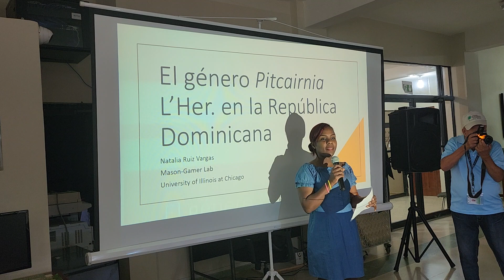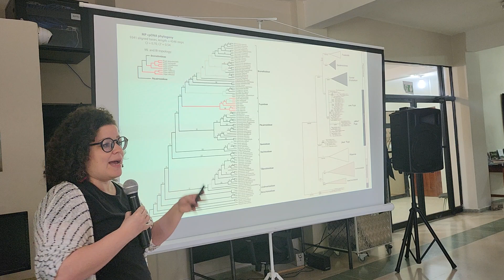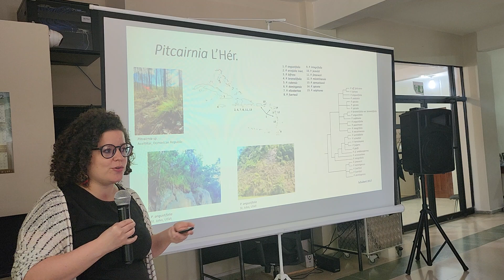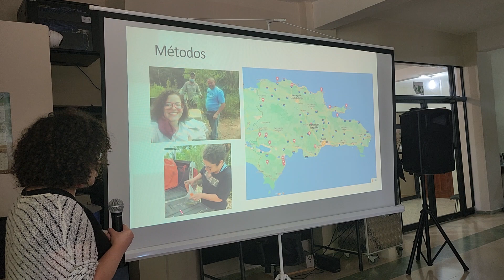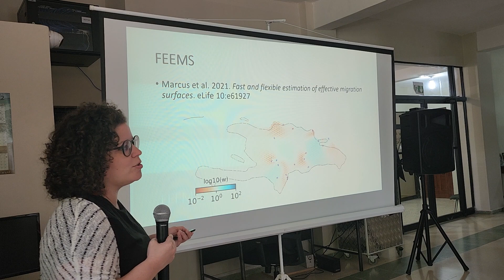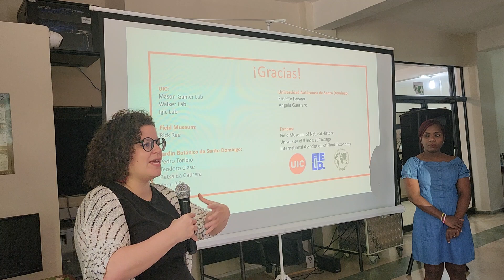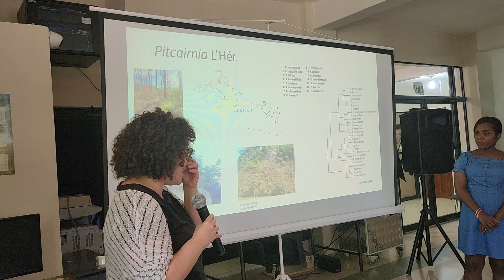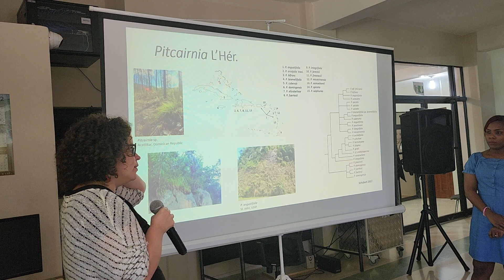El género Pitcairnia en la República Dominicana por Natalia Ruiz